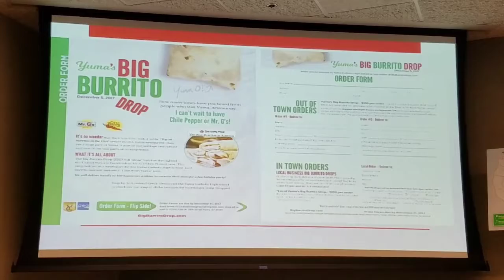Big Burrito Drop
Yuma Catholic Principal Rhett Stallworth talks about Yuma's Big Burrito Drop and how it will benefit the high school on Wednesday.